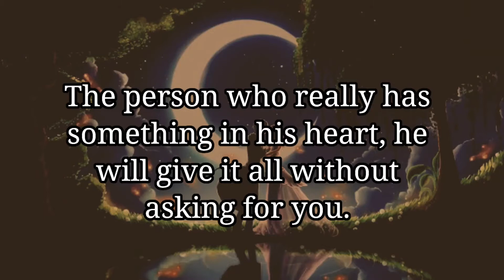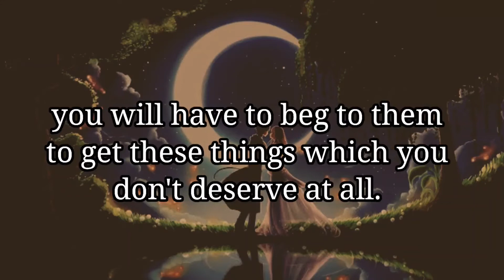Love&Life❤️|| To be honest, there is one thing that is never sought in love💖|| Greatest Advice❤️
Hi Viewers,
Welcome to  My " Love & Life"  Channel.
The purpose of my channel is to talk about the importance of Love & Relationship, to give Hope and Advice to millions of broken hearts, to show a bright side to everything that happens.

"Lot's of Love to my YouTube Family, I'm nothing without you all!"

Please watch my every video to the end.
Hope you like it for sure

Must watch till the end
Must send this
Motivational Lines
Relatable Lines
most Relatable words